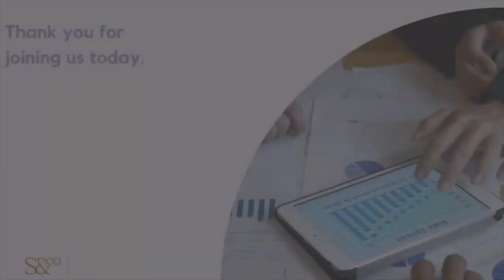Transforming Your Pharmacy: Supplements, Strip Packaging, and PBM Reform Featuring RxSafe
One of biggest pain points pharmacists face is patients taking their medications regularly.

In fact, research from the NCPA shows that the average refills for chronically ill patients at pharmacies is 7 ½ out of 12.

One of the innovative ways to help serve the need for patients to take their meds more consistently is through Strip Packaging with RXSafe!

On this episode of The Bottom Line Pharmacy Podcast, we sit down with William Holmes, the Founder of RXSafe and Matt Gilbert, the VP of Business Transformation and Major Accounts with RXSafe to discuss opportunities with LTC, supplements, PBM reform, and more!

Time Stamps 🕰️:

00:00 – 00:27 – Intro
00:28 – 00:47 - Welcome Bill Holmes and Matt Gilbert from RXSafe
00:48 – 5:39 - Compliance Packaging and LTC: Why it Matters
5:40 – 9:05 - Getting into a Combo Shop
9:06 – 10:00 - Getting Started with RTM Billing
10:01 – 15:33 - Supplement Opportunities and Case Studies
15:34 – 19:08 - Automation and Efficiencies
19:09 – 23:31 - Business Transformation Program
23:32 – 25:38 - RX Safe by the Numbers
25:39 – 27:05 - Tax Opportunities with Automation Equipment
27:06 – 30:10 - PBM Reform and Where it Stands
30:11 – 32:29 - Bills Bottom Line: Independent Pharmacy Advocacy
32:30 – 34:02 - Scotty’s Bottom Line: The Future of Independent Pharmacy
34:03 – 34:45 - Matt's Bottom Line: Helping Independent Pharmacies
34:46 – 36:21 - Closing Thoughts
36:22 – 36:53 - Outro

Did you like this episode? We share insights for Independent Pharmacy Owners every other Thursday.

Want to read and follow along with this episode? Click below for the transcript:

More about our guest:

Bill Holmes is the Founder of RX Safe, an automation company that provides innovative technology solutions designed to accelerate your pharmacy's success.

Matt Gilbert is the VP of Business Transformation and Major Accounts, a program that works hand in hand with pharmacies to capture more opportunity to expand their revenue through long-term care, supplements, and filling needs within the geographic region of a specific pharmacy.

Want to learn more about RXSafe and what they do? Click below to check them out!